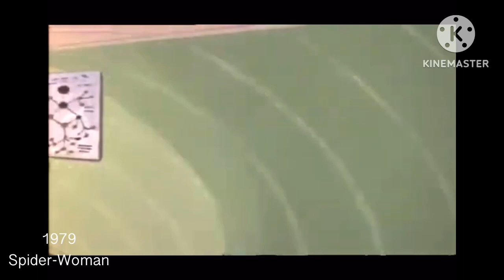One Second Of Every Genesis Network Shows (7th Update)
List Of Shows That I Added:
Oswald The Lucky Rabbit (1927)
The Woody Woodpecker Show (1957)
Jonny Quest (1964)
The Perils of Penelope Pitstop (1969)
Kamen Rider (1971)
Bagpuss (1974)
The New Shmoo (1979)
The Fonz and the Happy Days Gang (1980)
Mork & Mindy (1982)
Voltron (1984)
The New Scooby Doo Mysteries (1984)
Dragon Ball (1986)
Count Duckula (1988)
The New Yogi Bear Show (1988)
Denver The Last Dinosaur (1988)
Where’s Wally? (1991)
2 Stupid Dogs (1993)
The Little Lulu Show (1995)
Pokémon (1997)
Hercules: The Animated Series (1998)
The Weekenders (2000)
Queer Duck (2000)
Oswald (2001)
Naruto (2002)
Fillmore! (2002)
Higglytown Heroes (2004)
Megas XLP (2004)
Postcards from Buster (2004)
Krypto the Superdog (2005)
Loonatics Unleashed (2005)
Charlie and Lola (2005)
Yin Yang Yo! (2006)
Z-Squad (2006)
Shaggy & Scooby-Doo Get a Clue! (2006)
The Penguin of Madagascar (2008)
The Garfield Show (2009)
The Super Hero Squad Show (2009)
TUFF Puppy (2010)
Planet Sheen (2010)
Nichijou (2011)
Almost Naked Animals (2011)
Peter Rabbit (2012)
Peg + Cat (2013)
Julius Jr. (2013)
Uncle Grandpa (2013)
Monsters vs. Aliens (2013)
Sonic Boom (2014)
Clarence (2014)
Wallykazam! (2014)
Atomic Puppet (2016)
and Sonic Prime (2022)